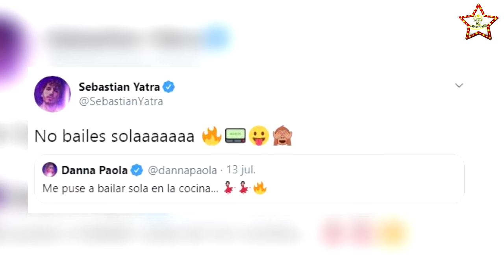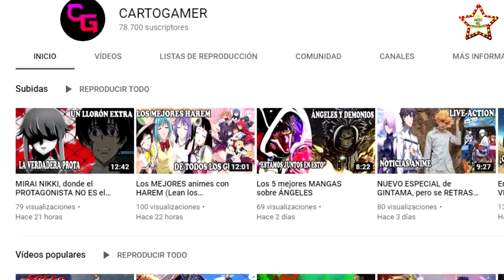Nuevamente SEBASTIÁN YATRA y DANNA PAOLA dan de que hablar por sus palabras en TWITTER